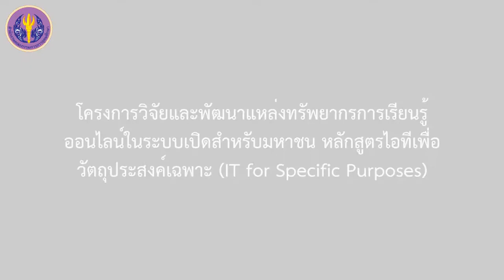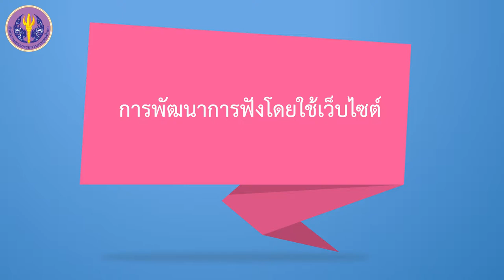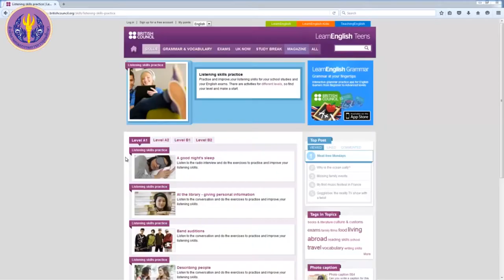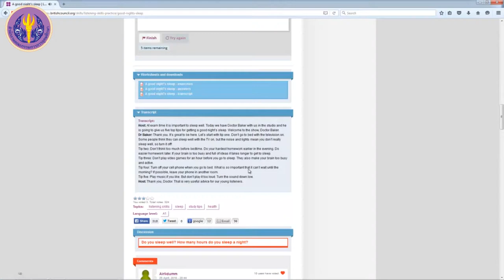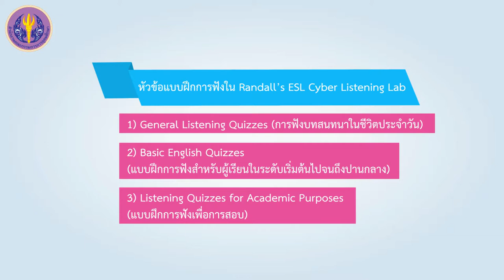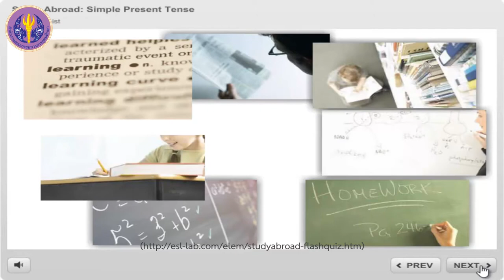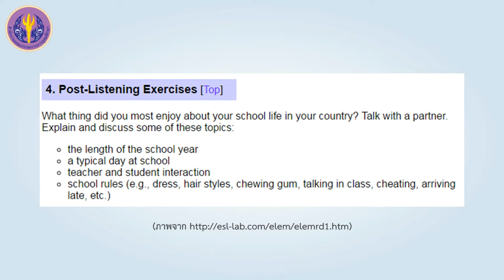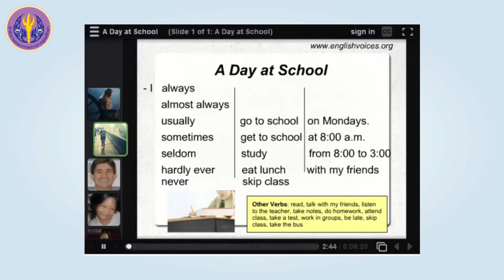3/6 การพัฒนาการฟังโดยใช้เว็บไซต์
3/6 การพัฒนาการฟังโดยใช้เว็บไซต์